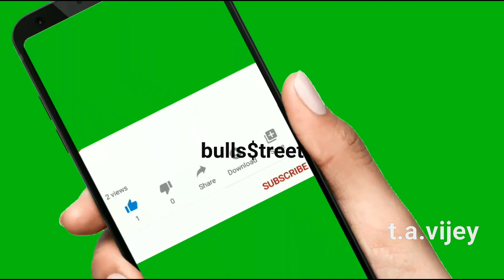7 Super Stocks|ஏப்ரல் மாதத்திற்கான 7 சூப்பர் பங்குகள்|Share Trading Education in Tamil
T.A.Vijey,
ஹாய் நண்பா!
இந்த விடியோவில் "Seven super stocks for April month trading" பற்றி பேசியிருக்கிறேன்.விடியோவை முழுவதுமாகப் பாருங்கள்.பிடித்திருந்தால் லைக் ஷேர் கமன்ட் செய்யூங்கள்.நன்றி.
வித் லவ்,
விஜய்